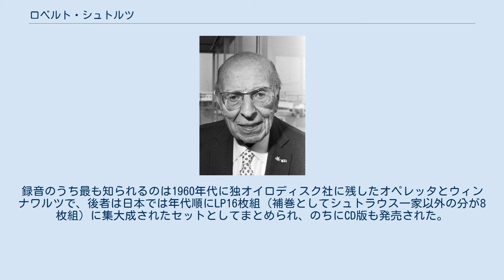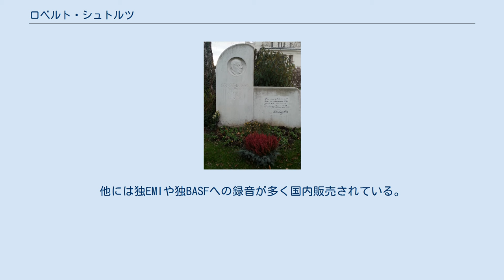ロベルト・シュトルツ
オーストリアのユーロビジョン・ソング・コンテスト参加者
ロベルト・シュトルツ（ドイツ語: Robert Stolz, 1880年8月25日 - 1975年6月27日）は、オーストリアの作曲家・指揮者。
晩年には「ウィンナ・ワルツの伝統を保持する最後の指揮者」と呼ばれた。
 シュトルツ（1915年撮影） プラーター公園にある記念碑。
歌曲『プラーター公園は花盛り』の一節が示されている ウィーン中央墓地にある墓 オーストリアのグラーツ出身。
ウィーン国立音楽アカデミー卒業後、ベルリンでフンパーディンクに師事。
ウィーン・オペレッタ最末期の作曲家の一人として『春のパレード』などの作品を発表し人気を得た。
ナチス・ドイツ時代はアメリカに亡命し、『モナ・リザの失踪』などの映画音楽を手掛けた。
作品番号が2000に達するという稀にみる多作家であり、「20世紀のヨハン・シュトラウス」と称えられた。
 彼の作品の中にはワルツ『ウィーンのカフェ』や歌曲『プラーター公園は花盛り』のようによく知られた作品もあるが、全体的にさほど上演機会は多くなく、今日では作曲家としてよりも残された膨大な録音から主に指揮者として知られる。
ことにウィンナ・ワルツやオペレッタに関しては同時代のヴィリー・ボスコフスキーやアントン・パウリクと並ぶエキスパートとして君臨。
やや大味ながら情緒ゆたかにたっぷりと歌い上げる指揮ぶりは、ボスコフスキーやクレメンス・クラウスの抑制的にまとめるスタイルとは一線を画し、古きよき19世紀の姿を伝えるものとしてファンも多い。
録音のうち最も知られるのは1960年代に独オイロディスク社に残したオペレッタとウィンナワルツで、後者は日本では年代順にLP16枚組（補巻としてシュトラウス一家以外の分が8枚組）に集大成されたセットとしてまとめられ、のちにCD版も発売された。
他には独EMIや独BASFへの録音が多く国内販売されている。
 録音のほとんどを西ベルリンのシンフォニカー（ベルリン交響楽団）と共に行い（一部をウィーン交響楽団）、逝去も録音のため滞在中の同地であった。
オペレッタ録音でも同団やベルリン・ドイツ・オペラ管弦楽団を起用したものがある。
これも、他のウィンナ・ワルツ指揮者の多くがウィーンのオーケストラに拘ったのに対し異色である。
現在はウィーン中央墓地にその墓がある。